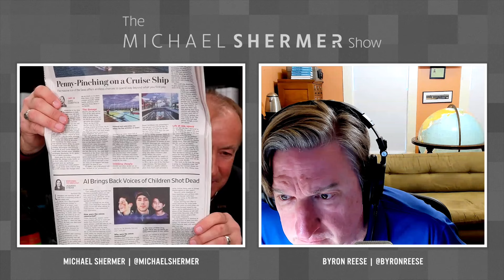Does Humanity Function as a Single Superorganism?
Could humans unknowingly be a part of a larger superorganism—one with its own motivations and goals, one that is alive, and conscious, and has the power to shape the future of our species? This is the fascinating theory from author and futurist Byron Reese, who calls this human superorganism “Agora.”

In We Are Agora, Reese starts by asking the question, “What is life and how did it form?” From there, he looks at how multicellular life came about, how consciousness emerged, and how other superorganisms in nature have formed. Then, he poses eight big questions based on the Agora theory, including:

If ants have colonies, bees have hives, and we have our bodies, how does Agora manifest itself? Does it have a body?
Can Agora explain things that happen that are both under our control and near universally undesirable, such as war?
How can Agora theory explain long-term progress we’ve made in the world?

In this unique and ambitious work that spans all of human history and looks boldly into its future, Reese melds science and history to look at the human species from a fresh new perspective. We Are Agora will give readers a better understanding of where we’ve been, where we’re going, and how our fates are intertwined.

Shermer and Reese discuss: • organisms and superorganisms • origins of life • the self • emergence • consciousness • Is the Internet a superorganism? • Will AI create a superorganism? • Could AI become sentient or conscious? • the hard problem of consciousness • cities as superorganisms • planetary superorganisms • Are we living in a simulation? • Why are we here?

Byron Reese is an Austin-based entrepreneur with a quarter-century of experience building and running technology companies. A recognized authority on AI who holds a number of technology patents, Byron is a futurist with a strong conviction that technology will help bring about a new golden age of humanity. He gives talks around the world about how technology is changing work, education, and culture. He is the author of four books on technology; his previous title The Fourth Agewas described by the New York Times as “entertaining and engaging.” Bloomberg Businessweek credits Reese with having “quietly pioneered a new breed of media company.” The Financial Times reported that he “is typical of the new wave of internet entrepreneurs out to turn the economics of the media industry on its head.” He and his work have been featured in hundreds of news outlets, including the New York Times, Washington Post, Entrepreneur, USA Today, Reader’s Digest, and NPR.